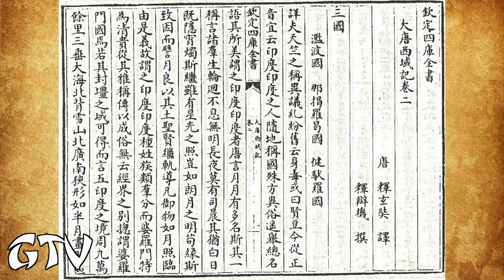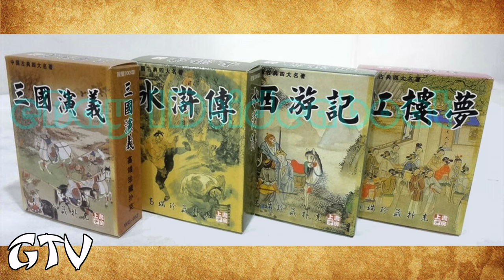"How One Song Made 'Journey to the West' Cool" or "The Power of Monkey Magic"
Monkey Magic by Godiego was a popular song in 1978. It set the stage for Dragon Ball, Alex Kidd and tons of other things inspired by Journey to the West   (Chapter markers & more below!)

Episode information
GTV 78 "Irrepressible" Season 4 Episode 15
Original Airdate: October 4, 2019
Produced September 25-October 2, 2019
Recorded at Butsudan Studios and edited on my 15" MacBook Pro with Touch Bar.

0:00 GTV ID "Pure Magic"
0:06 Intro: "One Amazing Journey"
0:30  "The Travels of Xuanzang"
3:56 "1978"
5:52 "Monkey Magic Based Games/Anime"
9:50 "Monkey Majik X Monkey Magic"

Other GTV episodes with celebrities in them

Ending te-ma by R3 music box!